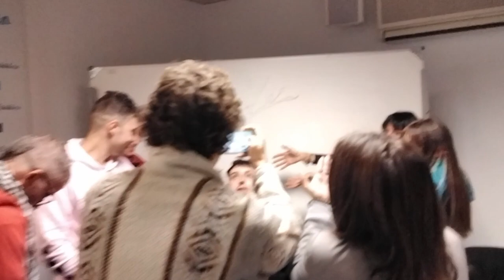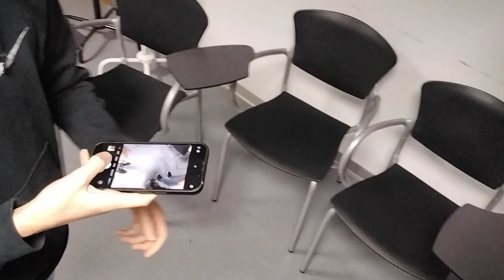Comunicación. Encuentro de Formación GeneArte. Miraflores de la Sierra. Noviembre 2023